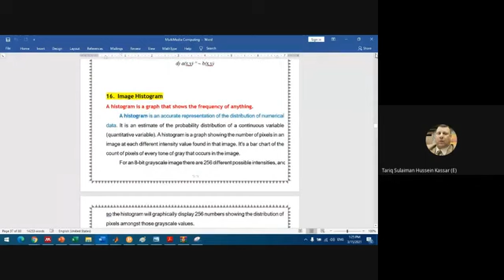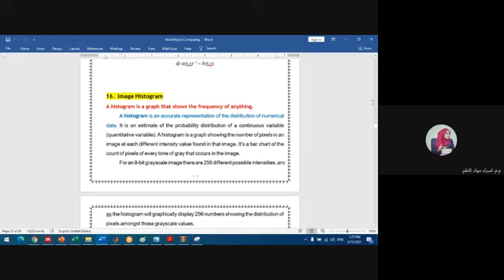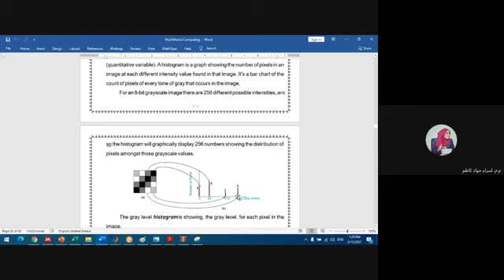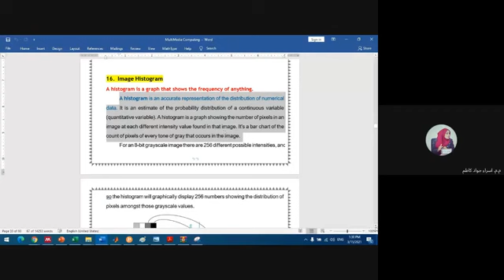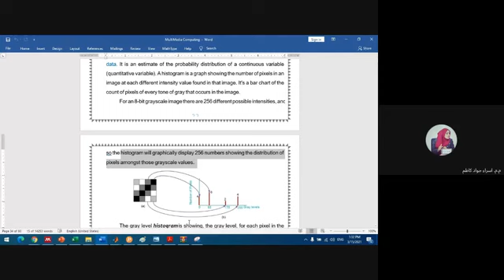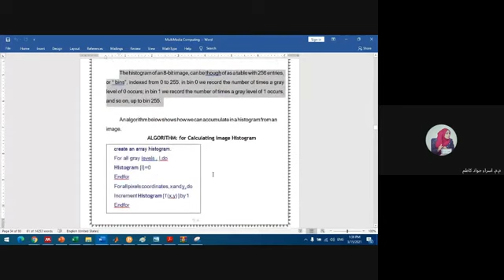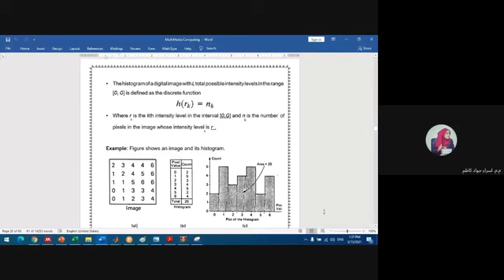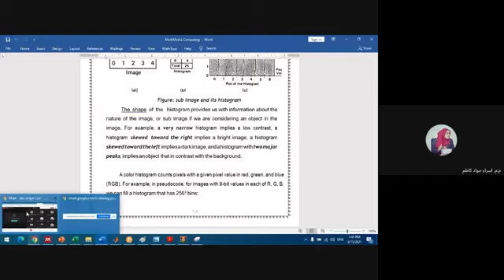قسم هندسة تقنيات الحاسوب - المرحلة الرابعة - مسائي - حوسبة الوسائط المتعددة - 15-3-2021